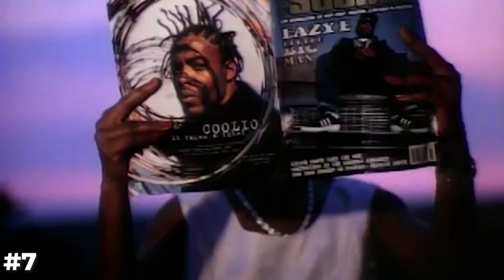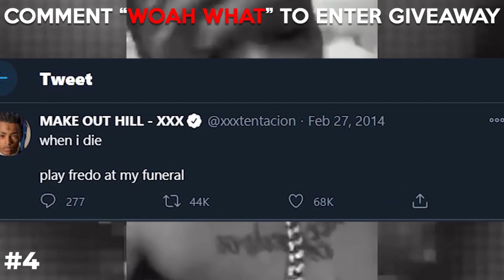10 Rappers Who Predicted Their Own Passing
10 Rappers Who Predicted Their Own Passing
In some of the late rappers songs Juice Wrld fans have been uncovering many different lyrics in juice's songs that show they he indeed had precited his own passing. On top of that his friend in the Rap world had also predicted their own passing and had let us know in his music, this rapper was known as XXXTentacion. And if you wanna talk about rappers in the past, many would say 2Pac, had predicted his own passing as well. There are many rappers out there who have predicted their own passing, so we made this video in order for you guys to find out 10 Rappers Who Predicted Their Own Passing.

If you see this comment “ THAT'S CRAZY " and leave your PayPal for a chance to win some money!

Outro Song
Toko ! - Dream Run